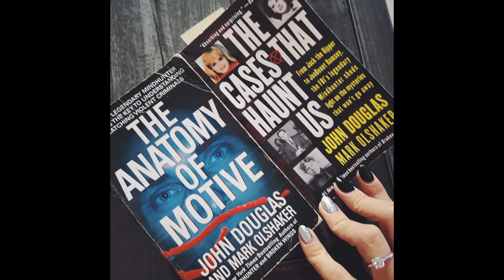25 RANDOM TÉNY RÓLAM | Inez Dragos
25 RANDOM TÉNY RÓLAM | Inez Dragos

Sziasztok! Szeretném ha jobban megismernétek ezért egy 25 random tény rólam videóval jelentkezzem ma! Remélem tetszeni fog ez a videó is és várom a random tényeket rolatok kommentben! Pusziiii  🙂

* Keressetek meg Instagramon is: @inezdragos